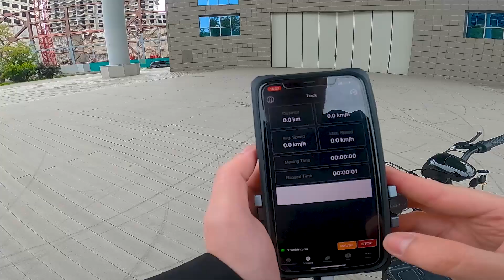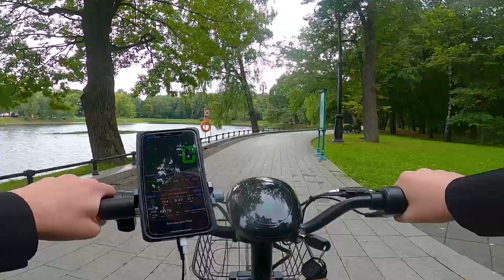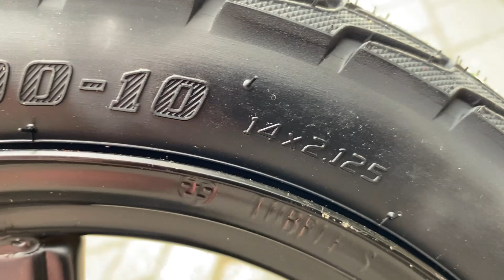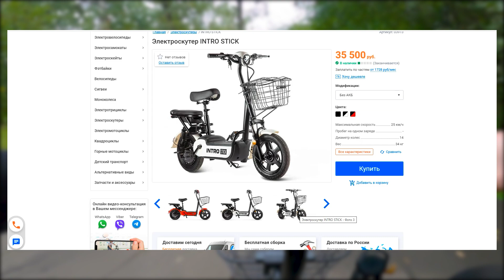Самый доступный из линейки электроскутеров INTRO | Обзор и тест электроскутера INTRO STICK 350W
Электроскутер INTRO STICK предназначен для катания и прогулок по городу, поездок на работу, по магазинам. На двухместном скутере можно перевозить пассажира (два мягких сиденья позволят передвигаться с комфортом). Передняя корзинка пригодится для перевозки небольших грузов, личных вещей, покупок. Прочная стальная рама рассчитана на максимальную нагрузку до 150 кг.

На скутере установлен двигатель мощностью 350 Вт, что позволяет развивать максимальную скорость до 25 км/ч. Аккумулятор в комплект не входит.

Другие особенности и характеристики модели:
- габаритные размеры: 1530x400x850 мм.,
- двойная подвеска (амортизаторы спереди и сзади),
- барабанные тормоза,
- LED-освещение, центральная подножка, крылья.

Диаметр колес – 14 дюймов
Мощность электродвигателя – 350 Вт
Привод – Задний
Тип аккумулятора – SLA (Гелевые, Rutrike)
Аккумулятор – 48-60В 12-20Ач
Тормозная система – Барабанная

Магазин Formand:
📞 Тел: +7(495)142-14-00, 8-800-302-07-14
⛳ г. Москва, ул. Сущевский Вал, д.43, стр.2